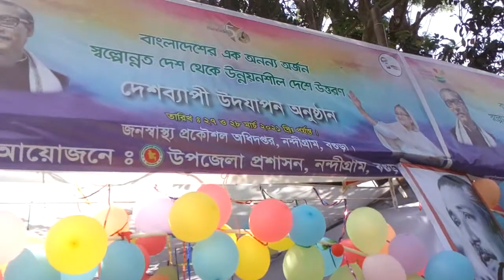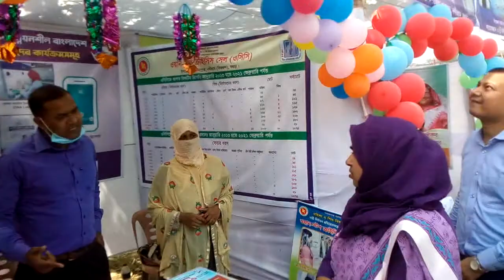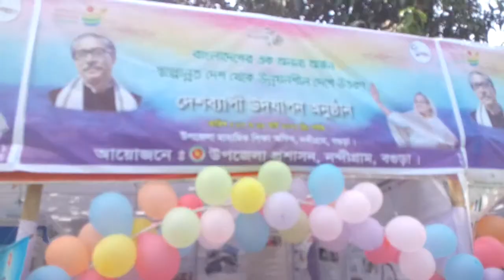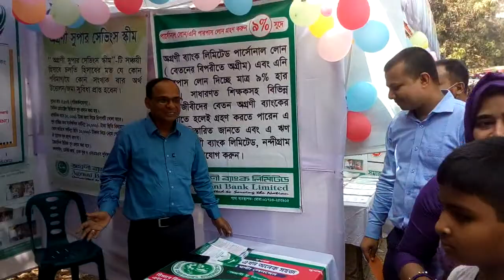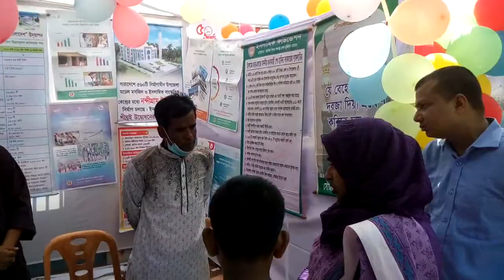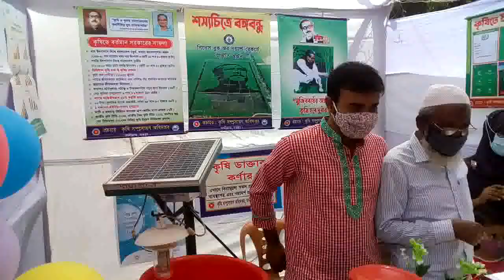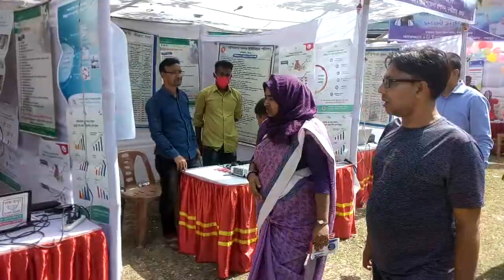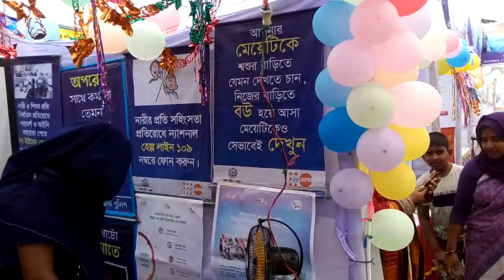স্বল্পোন্নত দেশ থেকে উন্নয়নশীল দেশে উত্তরণ উপলক্ষে উন্নয়ন মেলার স্টল প্রদর্শনী। Unnayan Mela 2021.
বাংলাদেশের এক অনন্য অর্জন স্বল্পোন্নত দেশ থেকে উন্নয়নশীল দেশে উত্তরণ দেশব্যাপী উদযাপন অনুষ্ঠান উপলক্ষে নন্দীগ্রাম উপজেলা প্রশাসনের আয়োজনে রালী ও আলোচনা সভা অনুষ্ঠিত।